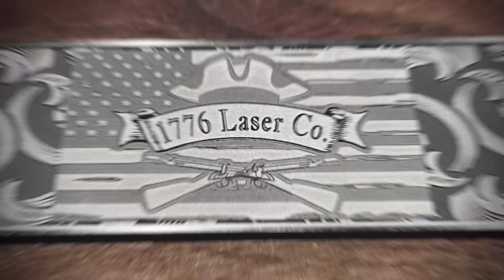Fiber Laser practice.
Fiber laser practice on a bottle opener. Deep engrave practice.

1776 Laser Co.